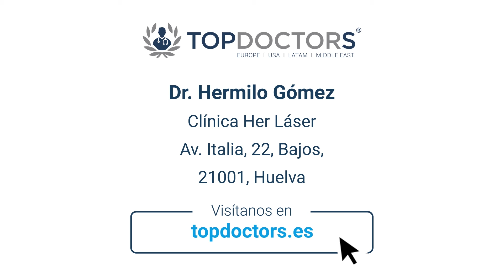Endolifting láser para tratar la flacidez y la grasa sin cirugía - Dr. Hermilo Gómez | Top Doctors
El endoláser es un láser diodo 980 que se utiliza para tratar la flacidez de la piel en casi cualquier parte del cuerpo. Explica el Dr. Hermilo Gómez, que también sirve para eliminar grasa sin necesidad de realizar cirugías invasivas. ¡Descubre en qué consiste la técnica y qué ventajas presenta!

El Dr. Gómez Marín es un reconocido especialista en Medicina Estética, experto en plasma rico en plaquetas, lipoláser, liposucción, braquioplastia y rinomodelación, entre otros. Cuenta con más de 25 años de experiencia en la profesión y es es autor de más de diez publicaciones sobre cirugía pediátrica.

¿Quieres más información sobre endoláser?